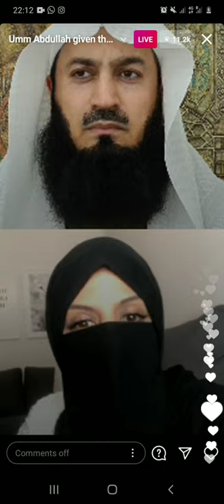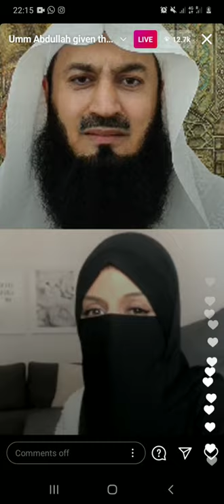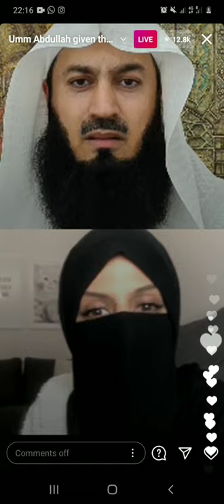Umm Adullah given a chance to clarify what happened with mufti Menk on Live Instagram